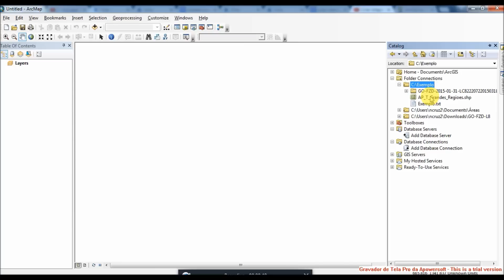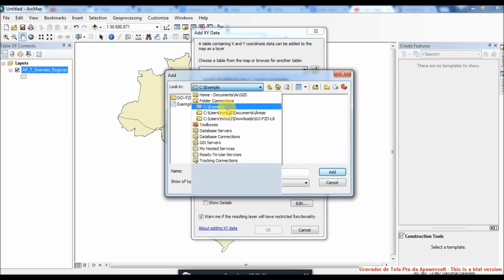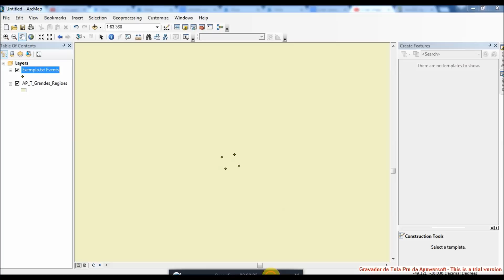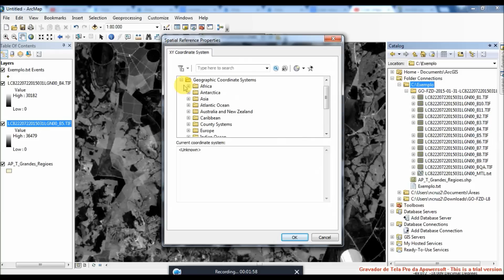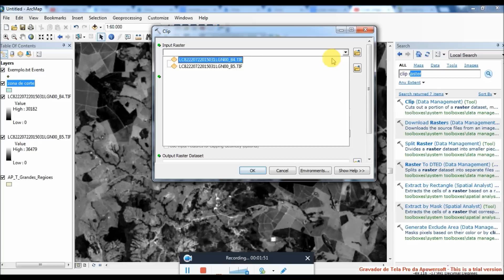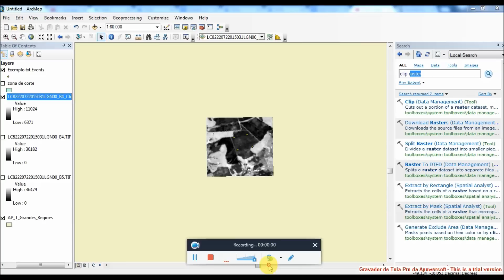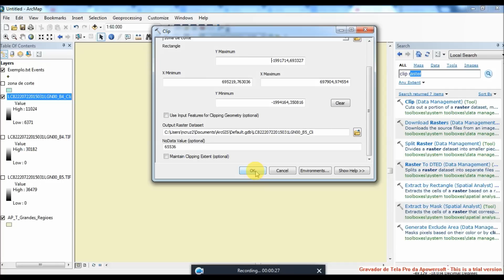Tutorial para cortar imagens no ArcGIS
Tutorial cortar uma imagem no ArcGIS a partir de um shapefile